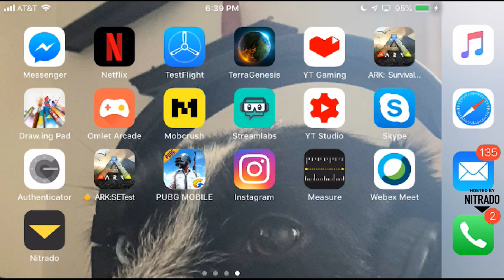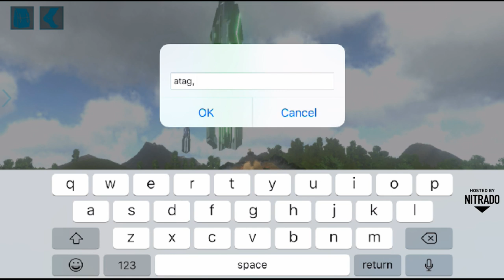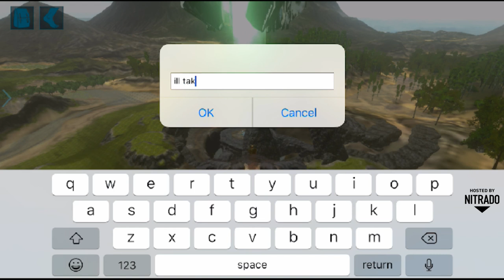CHRISTMAS HOLIDAY STREAM! WE HIT 20K SUBS! ARK: Mobile [S2:E24]